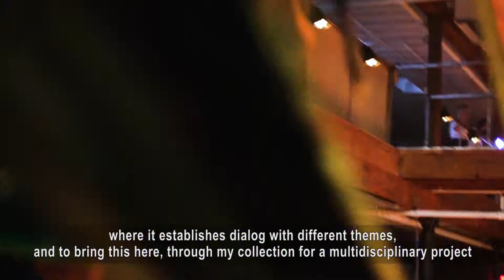The55project | Ronaldo Fraga in "Brazil Through The Eyes of Portinari"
“The people need to understand that fashion is more than just the clothing. I don't really believe that fashion is an art, but there is no doubt that fashion is a part of culture.”, says Ronaldo Fraga
In his Fashion shows, he privileges stories related to Brazilian cultural identity, as well as prominent national personalities. In 1997, the life and work of the visual artist Arthur Bispo do Rosario served as inspiration a collection. In 2001, the political engagement and biography of the stylist Zuzu Angel, assassinated by the military dictatorship, was the starting point of the parade “Who Killed Zuzu Angel?”.
The writers Guimarães Rosa, Mário de Andrade, Carlos Drummond de Andrade, the visual artists Athos Bulcão and Cândido Portinari, the singers Lupicínio Rodrigues, Noel Rosa and Nara Leão are among the names of Brazilians remembered in collections of the stylist.